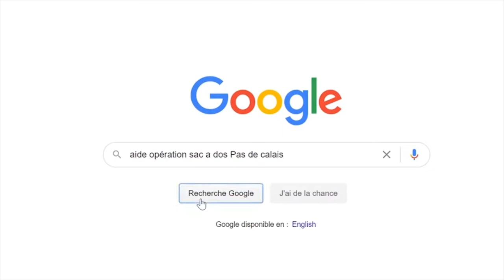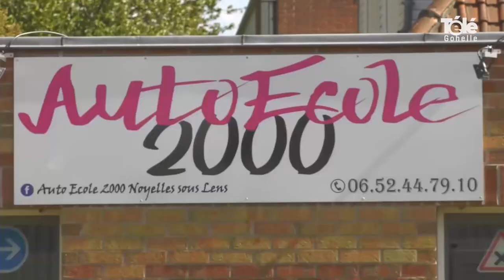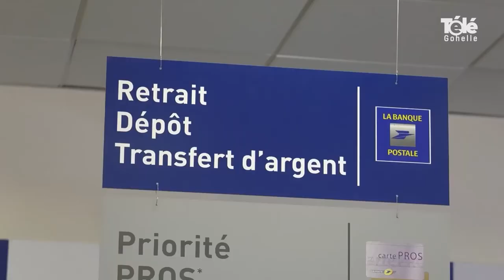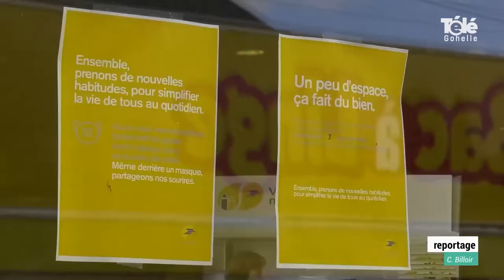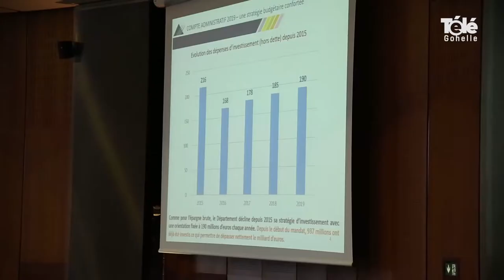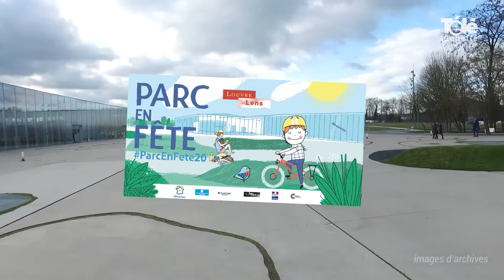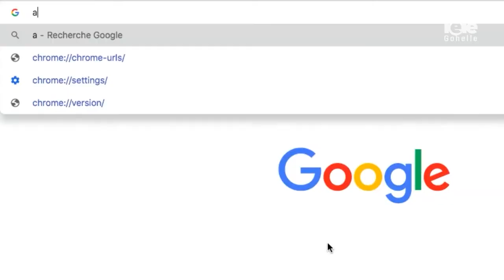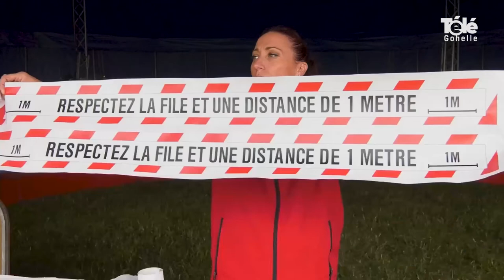JT 10 07 2020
sommaire de l'édition du vendredi 10 juillet 2020 :

1/ Sylvain ROBERT, réélu président de l'agglomération Lens-Liévin
2/ Avec Opération Sac à Dos, aides financières pour passer le BAFA
 et le permis de conduire, les jeunes sont soutenus par le département du Pas-de-Calais
3/ Mesures sanitaires pour votre accueil au bureau de poste d'Avion
4/ Engagement financier voté  au département pour lutter contre la reprise économique due à la crise sanitaire
5/ retrouvez différentes activités estivales du territore pour vous accompagner durant vos vacances

6/ coup de loupe :  le cirque Zavatta s'est installé à Bénifontaine pour quelques spectacles.